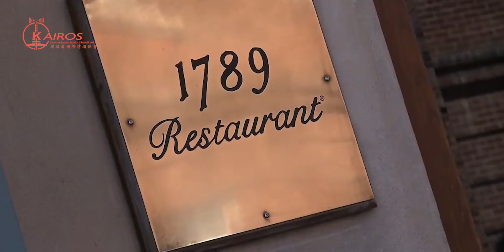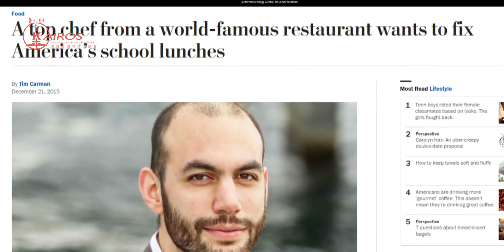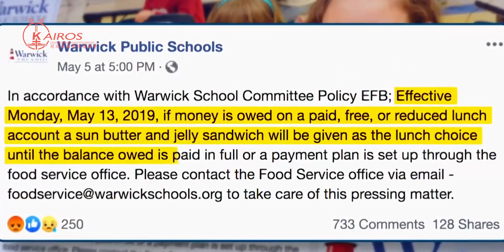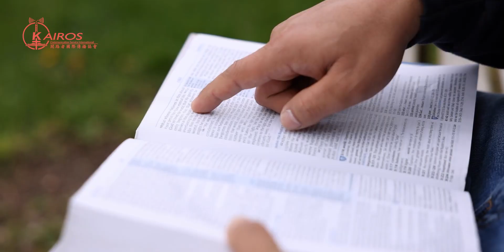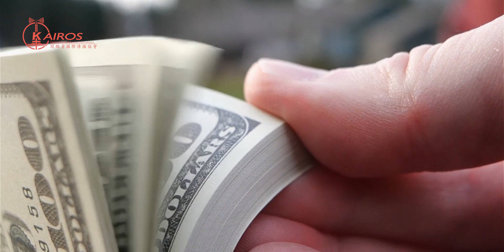【粵語】【活出彩虹】丹朱斯提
丹朱斯提-
在美國出生的著名廚師 丹·朱斯提
畢業於紐約美國烹飪學院
23歲的他已經在華盛頓特區
一間老牌西餐廳「1789」擔任主廚
2015年朱斯提成為丹麥哥本哈根 Noma餐廳的行政主廚
Noma餐廳曾經三度被《餐廳》雜誌評為全球最佳餐廳
朱斯提形容在 Noma的工作
是45個廚師煮給45個客人
為他們送上終身難忘的一餐
但朱斯提希望找到一個比在高級餐廳做主廚
更有意義的目標
他說他之所以想成為一名廚師
是因為他希望讓更多人吃飽
和為最需要的人提供營養豐富和美味的食物

Apple Store下載APP“靈糧倉房”，收聽更多節